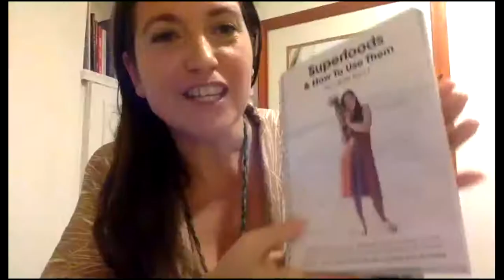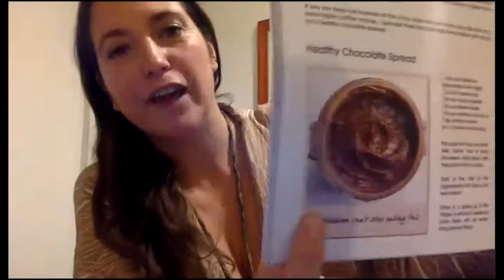Winter Immune Support By Juliette Bryant For Wider Horizons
Juliette gives a talk on Winter Immune support tips for a wider horizons online event with a q and a section at the end.
If you enojoyed the talk and want to support wider horizons and juliette please make a donation to - PayPal & write “Juliette” as the reference